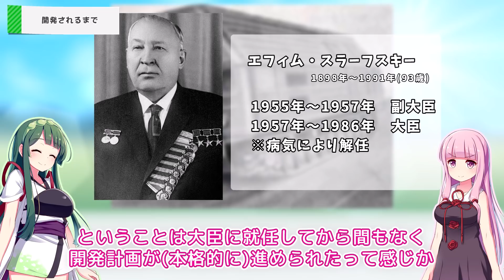『失敗・珍兵器 No.33』ソ連の移動式原子炉 TES-3【東北ずん子・琴葉茜 ボイロ解説】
1950年代後半、ソ連で密かに開発されていたのは車両に載せて移動することができる原子炉『TES-3』だった。自走することができ現地で発電することができるという文字通りの移動式の原子力発電所はいったいどのように生まれたのか？

00:00 オープニング・概要
01:30 MAS-1の
02:46 MAS-1のスペック
08:05 評価とその後

紹介してほしい珍兵器・珍設計のリクエストを募集しています。
各動画のコメントからお願いします。

こっそりアマゾン欲しい物リスト

■BGM
FREE BGM MusMus
雨の日 by おしょう(著作者から購入)
dova-s.jp

■画像・参考
Wikipedia